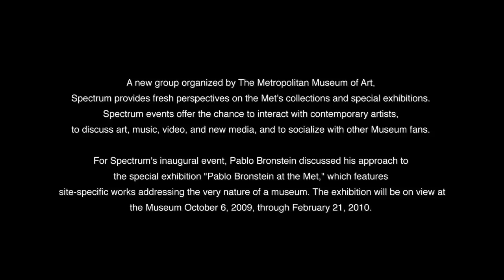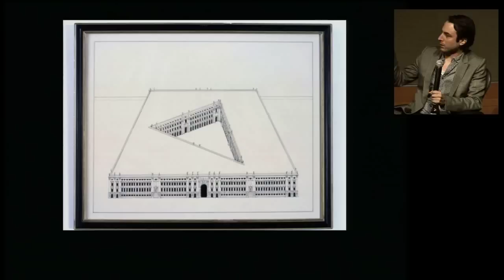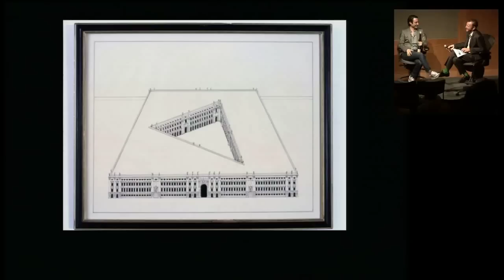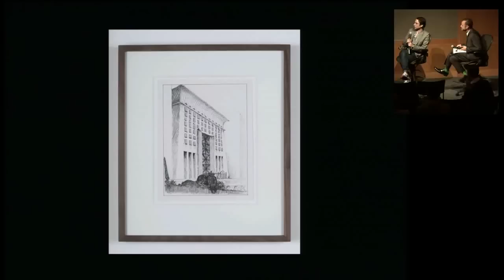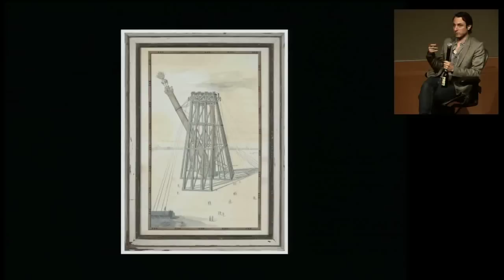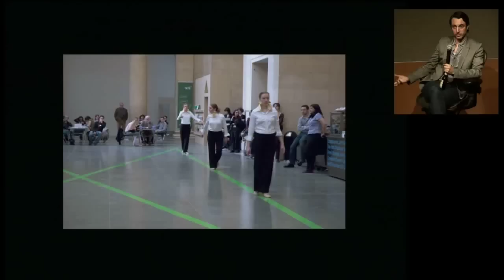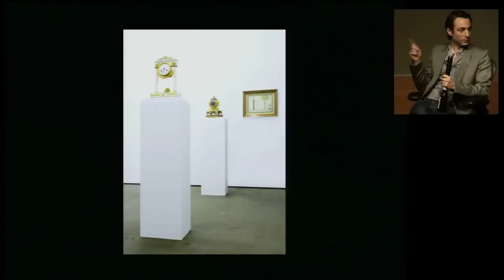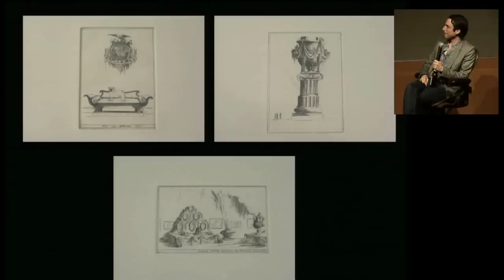Spectrum Presents: An Evening with Pablo Bronstein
Learn more about the exhibition "Pablo Bronstein at The Met," on view at the Met October 6, 2009-February 21, 2010

For Spectrum's inaugural event, Research Associate Ian Alteveer joined Pablo Bronstein to discuss the work in the exhibition "Pablo Bronstein at the Met," on view at the Museum from October 6, 2009, through February 21, 2010.

Pablo Bronstein (British, b. 1977) is the sixth artist to participate in an ongoing series of exhibitions at the Met that highlights the work of contemporary artists. "Pablo Bronstein at the Met" presents new, site-specific work that addresses the history and future of The Metropolitan Museum of Art itself. This is the London-based artists first solo exhibition in New York.

Spectrum is a new group organized by The Metropolitan Museum of Art that provides fresh perspectives on the Met's collections and special exhibitions. Spectrum events offer the chance to interact with contemporary artists, to discuss art, music, video, and new media, and to socialize with other Museum fans.